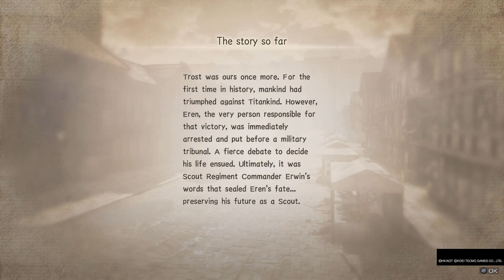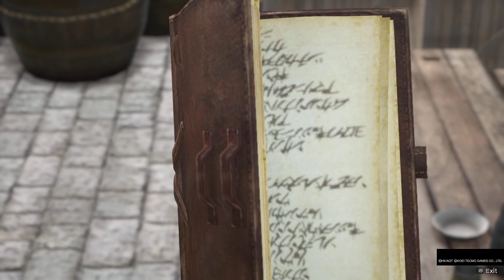Attack On Titan 2! PART 6! THE SCOUTS RETURN, ENTER LEVI!